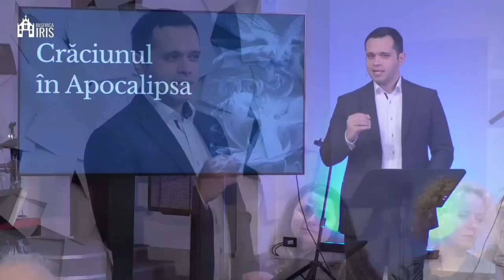Manu Oltean - Crăciunul în Apocalipsa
Biserica Iris Cluj Napoca - mesaj rostit de pastorul Manu Olteanu, în data de 25 decembrie 2022. Predici pentru vremuri grele